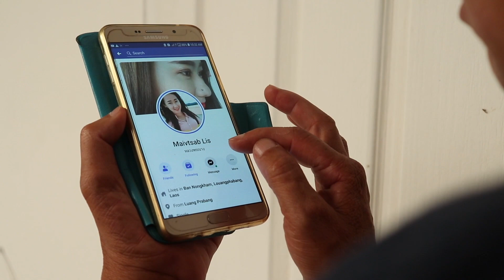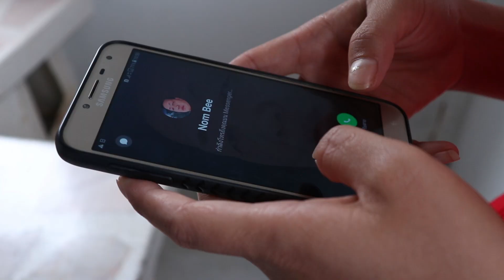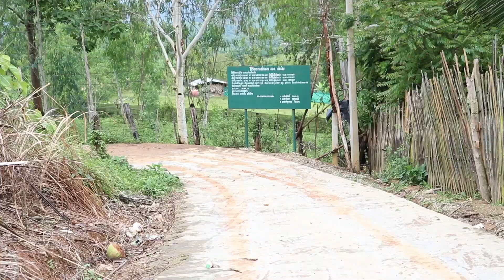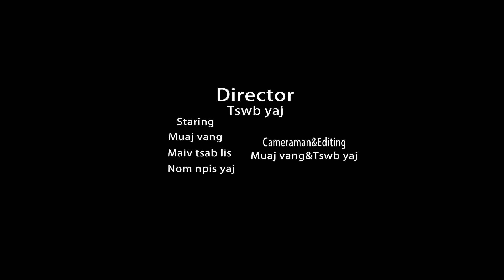Dollar muaj nqis tshaj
New movie zoo Saib heev